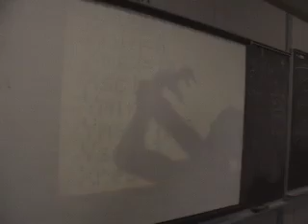Oh! Seven Trailer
a four year project documenting the lives of South Lakes students through high school.  trailer.  pickle productions